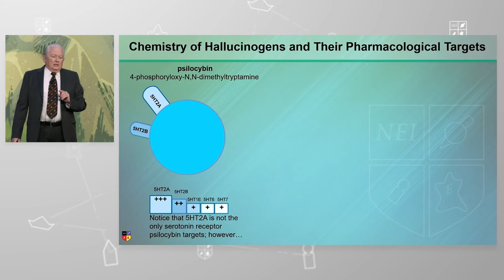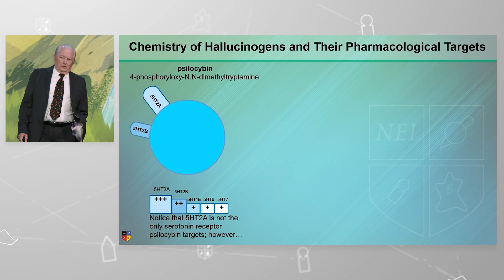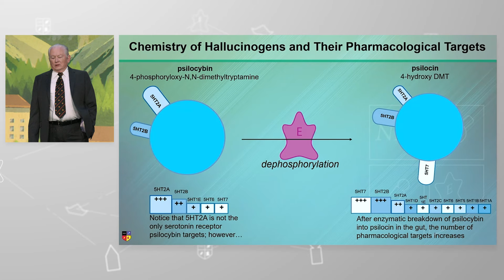What is psilocybin?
What is the receptor profile of psilocybin and how might its mechanism of action lead to unwanted cardiovascular effects?

Presented by Dr. Stephen Stahl at the 2023 NEI Congress, session titled, "Psychedelics and Neuroplasticity: The Good, The Bad, and The Promising".